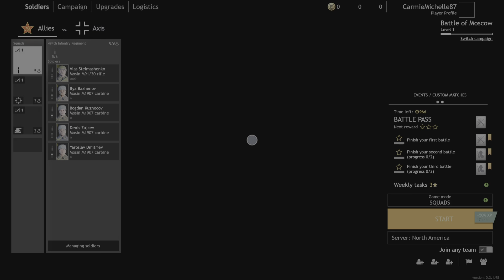My First Play Through Of Enlisted